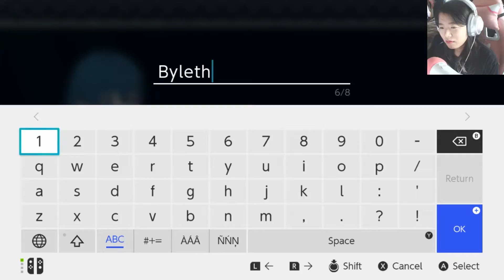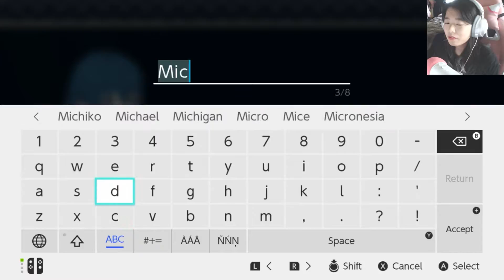🗡️ Fire Emblem: Three Houses (Blue Lions Gameplay) Prologue: 01 - DAD?! DIMITRI!! I'M DEAD?! WTF?!